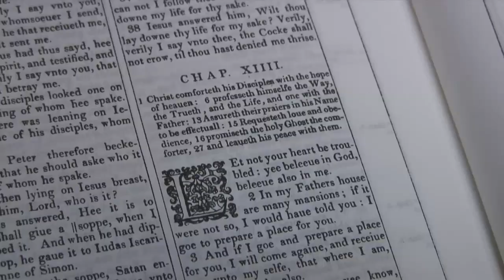The Prince of Wales records a passage for the YouTube Bible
The Prince of Wales records a passage for the YouTube Bible, a project launched by the King James Bible Trust.